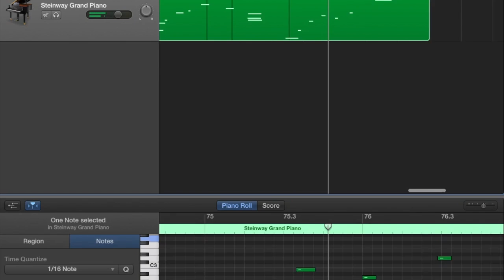Study in D Major - Swinstead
Study in D Major by Felix Swinstead for the left hand only